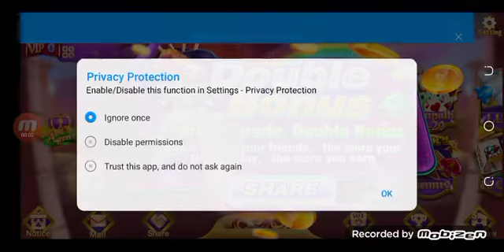teen patti se paise kaise kamaye | teen patti gold hack kaise kare | teen patti real cash game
teen patti real cash gameteen patti real cash game